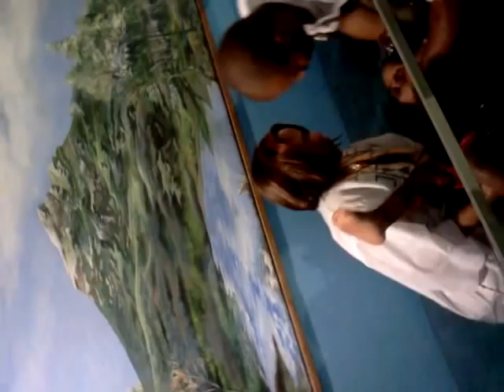Getting Baptised, Aliaha, Asia, Triston, And Virsigh